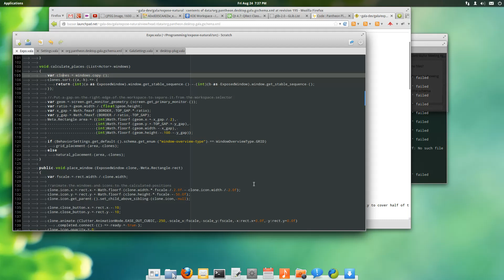Even newer Expose Algorithm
Now officially called window overview and no longer expose.
This adds a new, probably more familiar looking exposing algorithm from KWin. You can however still switch to the old one (which looks a bit bad, yeah, I think it's a bug, but I haven't found anything so far...). If this combo box in the switchboard panel will stay is not clear yet, otherwise you get the option in dconf.
(Still not in trunk)